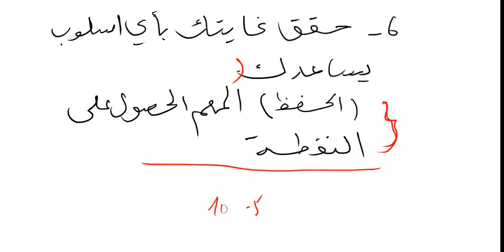ارشادات للذين يخافون من مادة الرياضيات